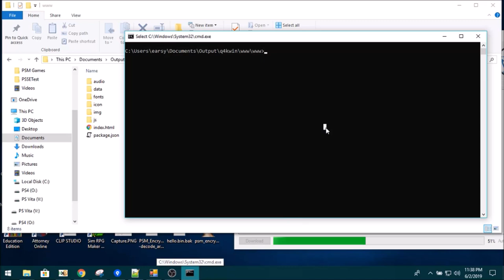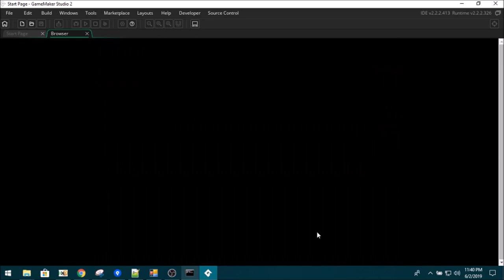Running RPG Maker MV Games inside GameMaker: Studio 2 IDE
The most ambitious anime crossovers of all time.